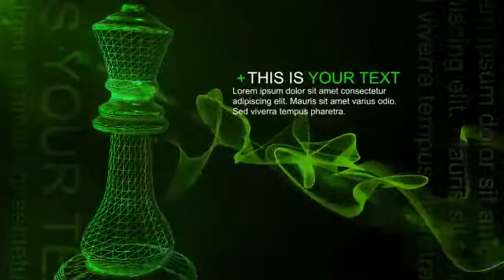Plexus Chess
AFTER EFFECTS PROJECT CS6 AND ABOVE;

HD 1920×1080;

TIME 53S;

16 TEXT PLACEHOLDERS;

CUSTOMIZABLE COLOR;